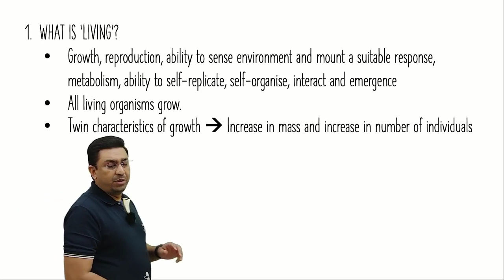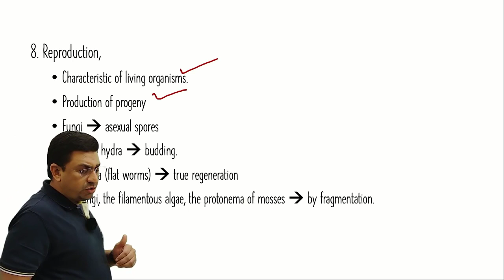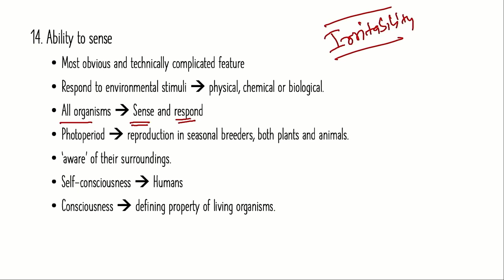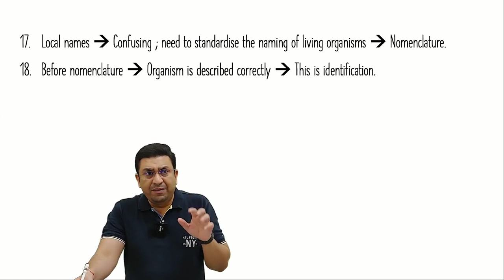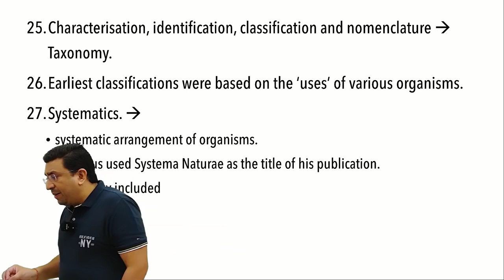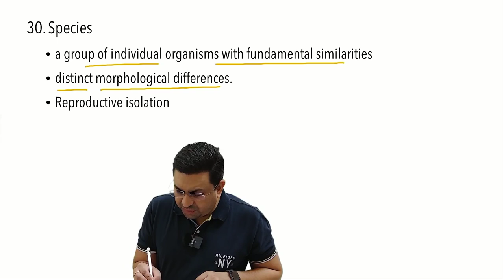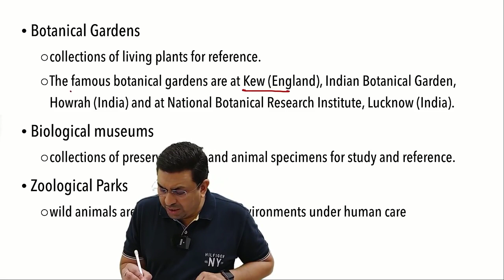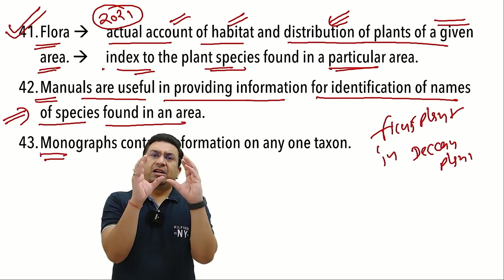Titan Batch 2021 - The Living World | Rapid Revision Series | One-Shot | NCERT Insights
Titan batch 2021 - The living world | rapid revision series | one-shot | NCERT insights | In this video, Dr. Geetendra Sir has explained The living world biology lecture, we will learn The living world Class 11 Biology in rapid revision series. These are the exclusive lectures that are delivered in One-shot | In NCERT insights The living world topic has been covered with the deep theory that will help you in NEET preparation 2021.

👇Our Popular mobile applications: (Available at google play store)👇
1. Biomentors online - For NEET aspirants
2. Next medico - For MBBS undergoing students
3. McMedico - For educators
4. Doctor Probe - For online medical consultation